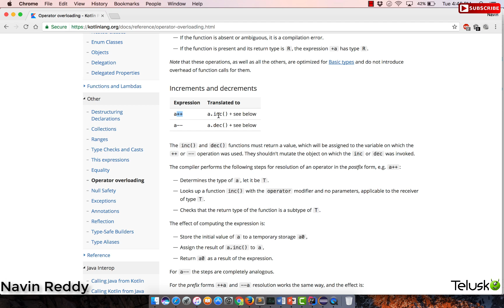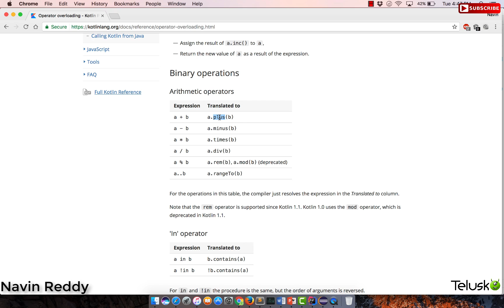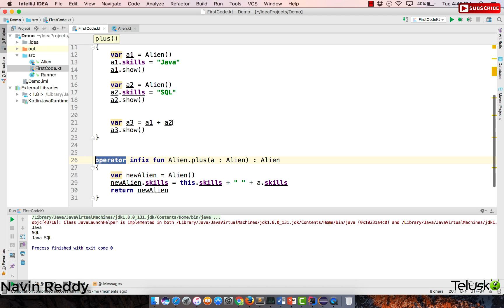#23 Kotlin Tutorial | Infix and Operator Overloading